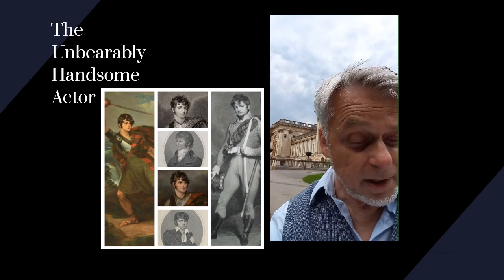Chapter 19 at Stowe House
Miss Searle is hypnotised by the beautiful performance of Mr Johnstone.